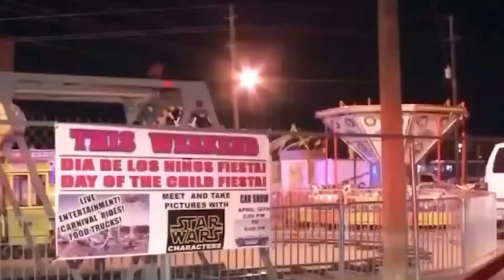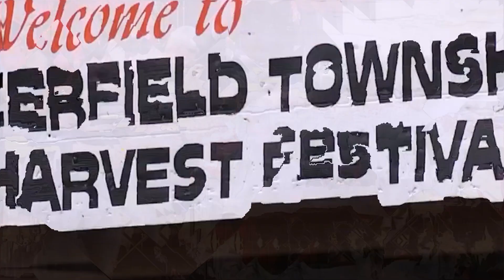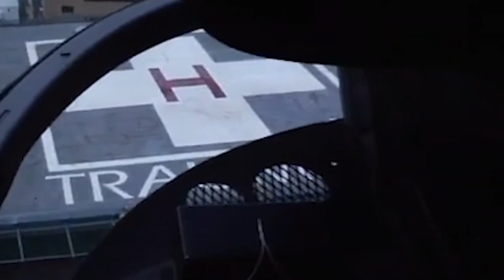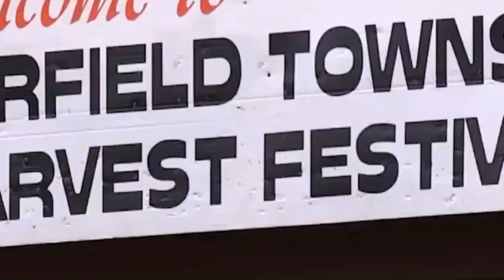L'Horrible MORT De Hailey McMullen | Terrifiante Tragédie De Xtreme Sizzler!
Hailey Lynn McMullen, de Deerfield Township dans le New Jersey, n'avait que 10 ans lorsqu'elle a dû endurer la torture avant de mourir.
 Avec sa famille, elle passait une excellente soirée au festival annuel des récoltes à Deerfield. Tout allait bien, et elle était heureuse comme un chiot.
 Elle était loin de se douter ce jour-là qu'un manège connu sous le nom de Xtreme Super Sizzler allait mettre fin à sa vie dans l'horreur, la torture et la peur.
 Le corps de Hailey était tout simplement trop petit pour le trajet, d'une manière ou d'une autre, elle n'a pas pu s'accrocher à quoi que ce soit, elle a simplement glissé à travers la barrière de la voiture, sous la barre de sécurité, et a heurté le sol.
 La chute, l'horreur et la peur ne l'ont pas tuée, mais ce qui a suivi n'était rien de moins qu'une torture suivie d'une douleur sans fin et d'une mort éventuelle.

Voici l'histoire de la mort de Hailey McMullen dans l'infâme manège Xtreme Sizzler. Un incident triste et tragique qui serre le cœur.

Le festival des récoltes du canton de Deerfield est une période de l'année que tous les habitants du canton, jeunes et moins jeunes, attendent avec impatience. Hailey et sa famille n'ont pas fait exception à la règle et ont adoré l'authenticité de cet événement familial américain de style champêtre.

Le festival comprend une fête de la chanson, un concours de pâtisserie, une aire de restauration proposant des cuisines du monde entier, une parade, une exposition d'art, une mascotte maniaque, des feux d'artifice et, enfin, ce qui suscite vraiment l'enthousiasme de la foule et des enfants en particulier, des manèges et des attractions.